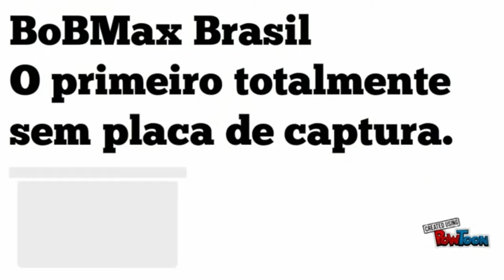SUBWAY SURFERS - DESAFIO 10 MIL COINS - SAMSUNG S5 - GAMEPLAY